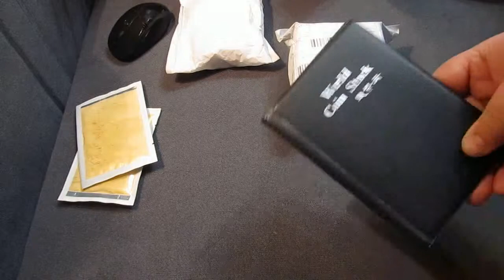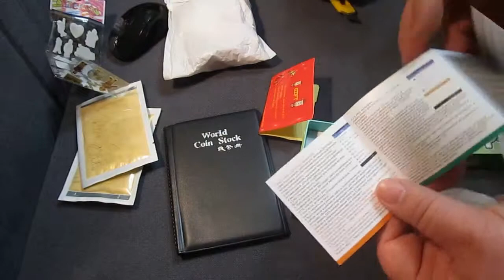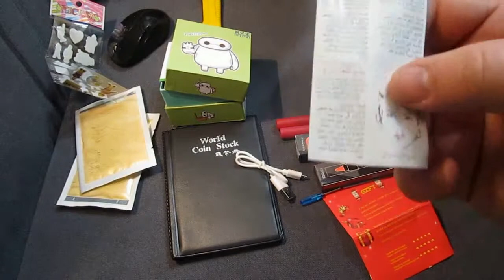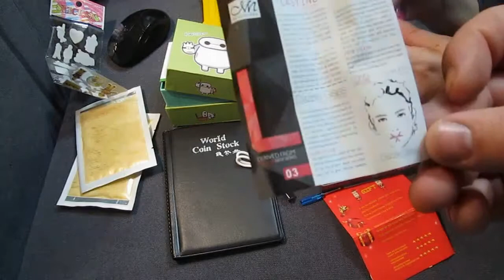Недорогая косметика и электроника с aliexpress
Косметика и  электроника с aliexpress
ссылки на товар с видео